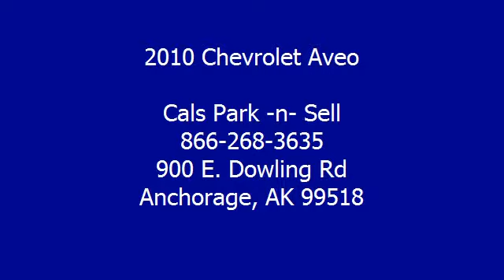2010 Chevrolet Aveo - Cals Park -n- Sell - Anchorage, AK 99518